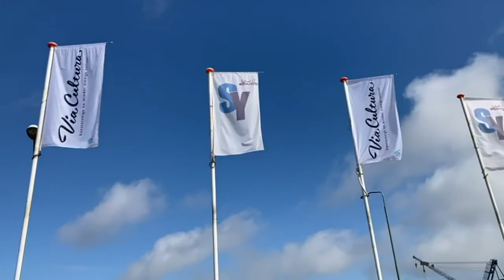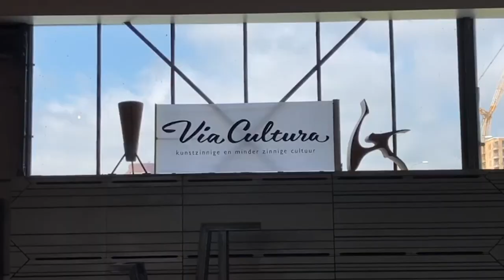Via Cultura Weekendmagazine | Wervenpark - Inter Amicos - Voedseltransitie - Rivier, Boot, Stad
Gertjan Kleinpaste praat vandaag over het Wervenpark, 125 jaar Inter Amicos. Ook komt Kees Dijkman aan het woord over zijn fotoserie 'Rivier, Boot, Stad', en praten we met Conny Taheij over de voedseltransitie. We sluiten af met Edward Thomson die ons een update geeft over zijn project 'Rivier, Boot, Stad'.

Geluid en licht: Via Cultura /Hans de Bruijn Pro Audio
Montage:    Via Cultura / Hans de Bruijn Pro Audio
Eindmontage:    Via Cultura-Ilse Schrier

Via Cultura Weekendmagazine is dé start van jouw vrijdagochtend.

De aflevering live volgen? Kijk en luister mee, elke vrijdag van 9.00 tot 10.00, via:
-Facebook Livestream-

Ook zijn de volledige afleveringen te kijken op ons kanaal Via078. De livestreams zijn automatisch terug te vinden op het kanaal van Via Cultura

Fijn weekend!

Presentatie: Gertjan Kleinpaste
Productie: Ilse Schrier
Geluid: DeBruijn Pro Audio
Redactie: Kim Breedveld, Charlotte Smitsman, Ella van der Velden, Eliza Bijl
Eindmontage: Eliza Bijl